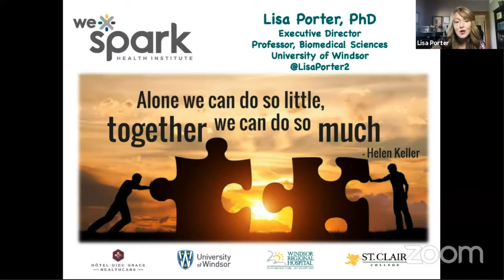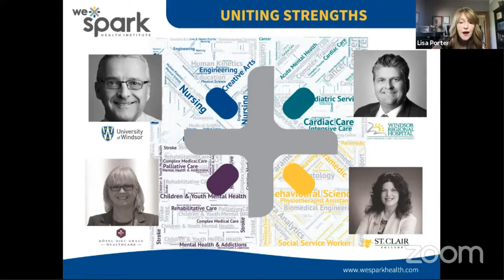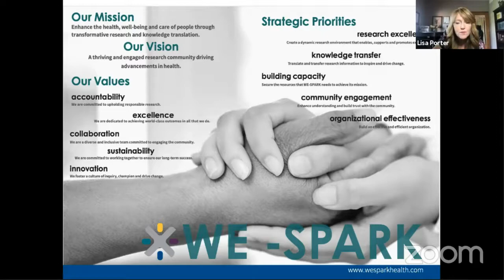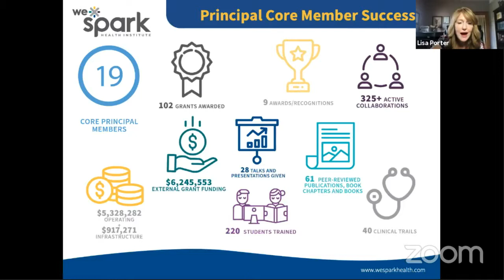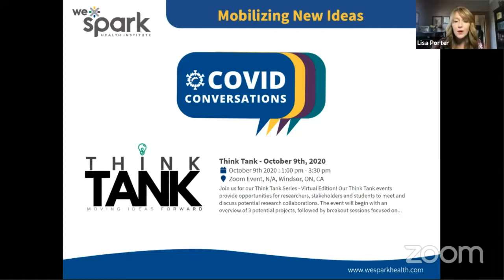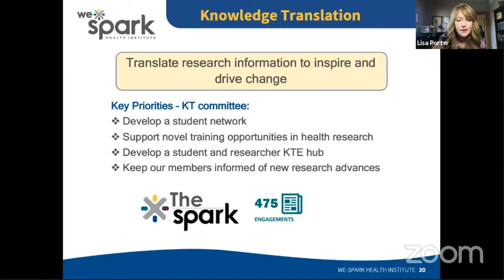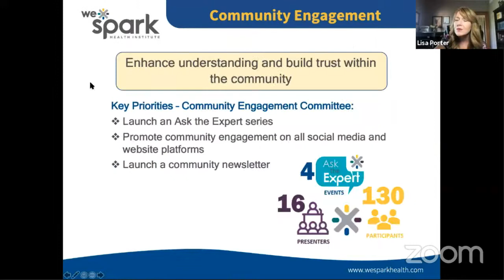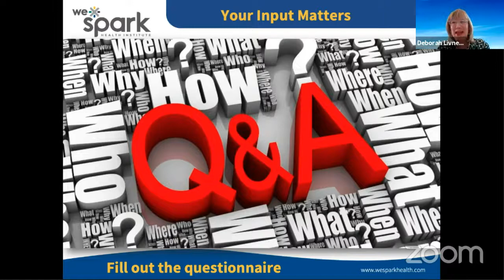MedHealth Mixer 2020 | WE SPARK Enabling Innovative Healthcare Solutions for Windsor-Essex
Dr. Lisa Porter, Executive Director, WE-SPARK Health Institute talks about some of the tremendous impact they've made in their first year.

MedHealth is a regional collaboration connecting, convening, and educating the medical innovation ecosystem in Southeast Michigan and Southwest Ontario in order to accelerate the adoption of technologies that improve quality of care and contribute to economic growth.